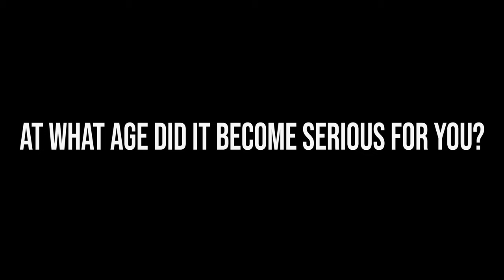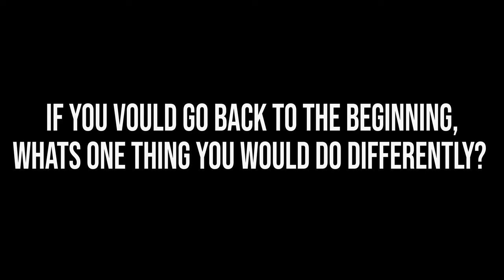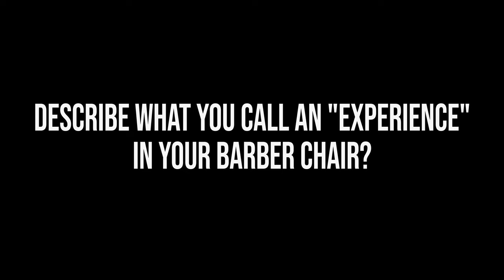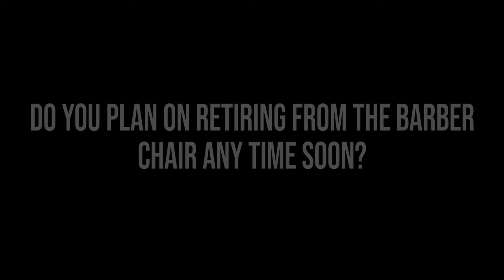What does a masterbarber-stylist look like?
Get to know 26-year industry veteran, salon and barbershop owner, master barber stylist, and ShearShare CEO @drtyecaldwell. You can't skip the process.

Become an authorized ShearShare Host!